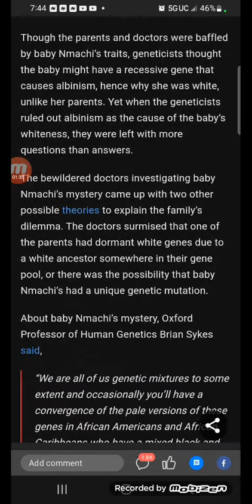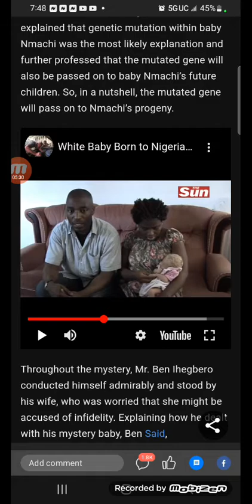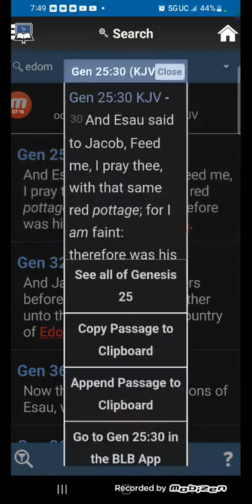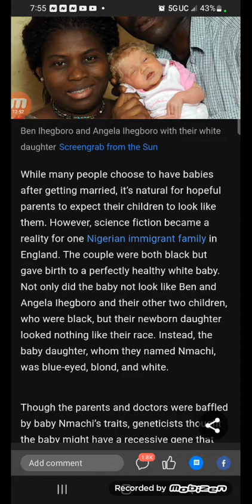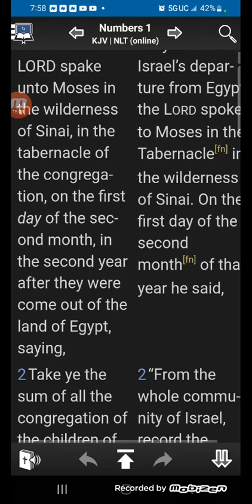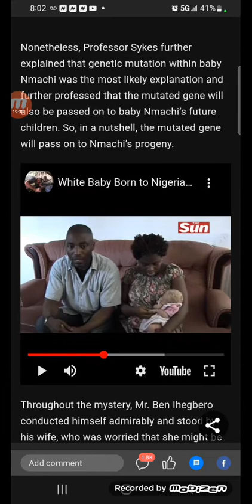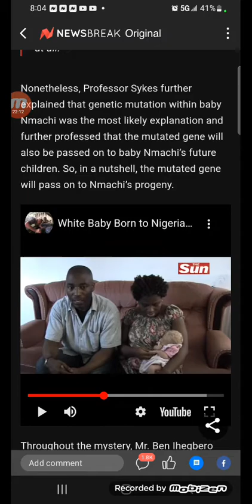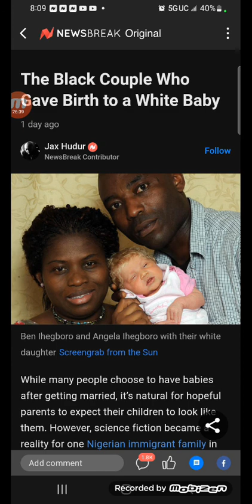The Black Couple Who Gave Birth to a White Baby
ESAU & JACOB